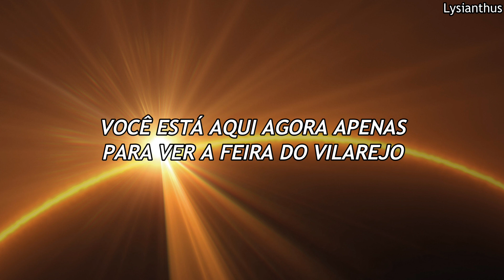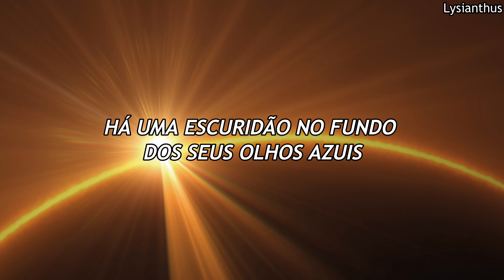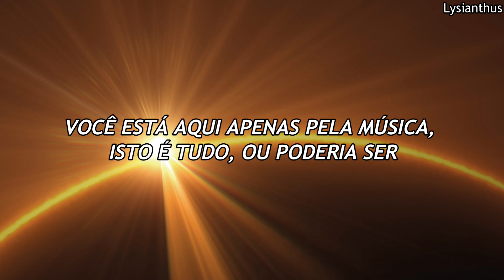ABBA - When You Danced With Me (Legendado/Tradução)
Tradução/Legenda da música When You Danced With Me do grupo ABBA.
Canal feito por puro entretenimento, sem nenhuma monetização.
Apoiem os artistas escutando as músicas nas diversas plataformas de streaming e/ou comprando os discos.
Não aceito pedidos de tradução.

Letra de referência

I can remember when you left Kilkenny
And you told me, "I'll return next year"
I never meant to hold you to your promise
And the years went by and I'm still here

So you left for the city, I hope you like it there
You're only here now to see the village fair
You're just here for the music, that's all, or could it be
You miss the good old times when you danced with me

So is the outside as you imaginеd?
Was it worth it, severing the tiеs?
Happy to see me or a bit embarrassed?
There's a darkness deep in your blue eyes

When you danced with me
I miss the good old times when you danced with me